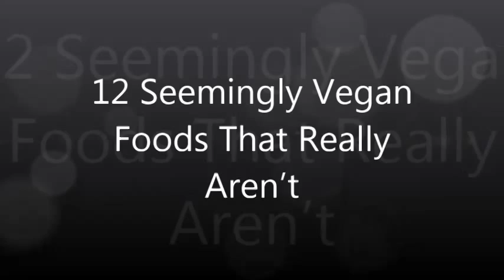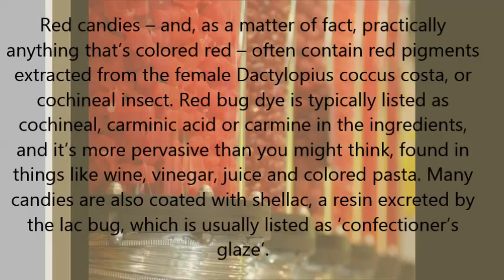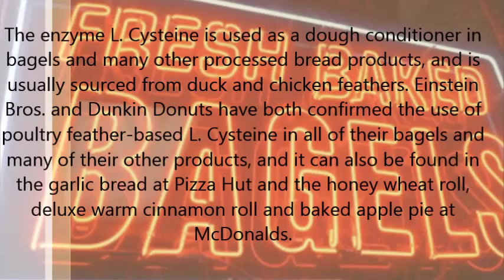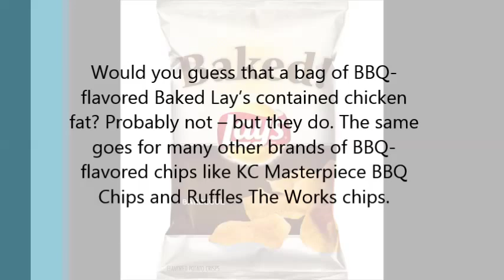12 Surprising ´Vegan´ Foods That Really Aren’t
I finally finished an Ebook about my whole life where I expose all my secrets.
It took me almost 2 years to gather information from my childhood up till now. If you want to change your life forever and find your life purpose, I wrote a book about my life journey.
From insecure boy covered with acne to confident, athletic guy with beautiful girlfriend.
Find also your true potential through veganism, nofap and adventure lifestyle.
Easy to read with lots of pictures.